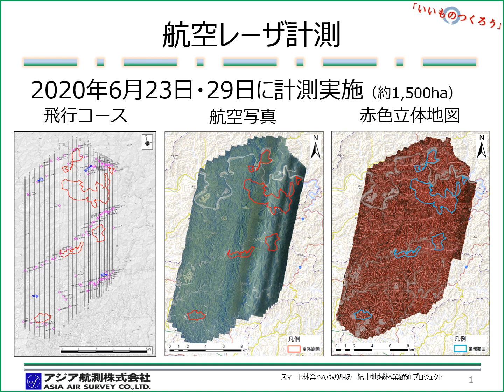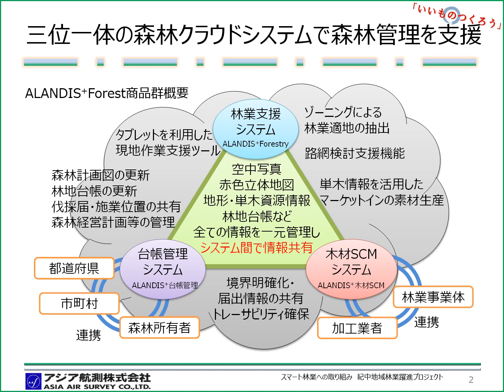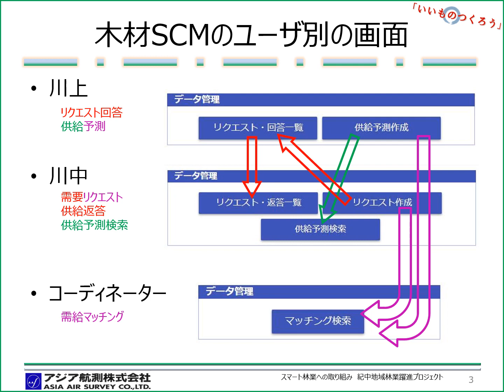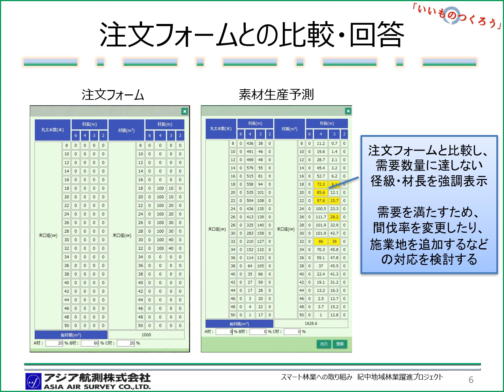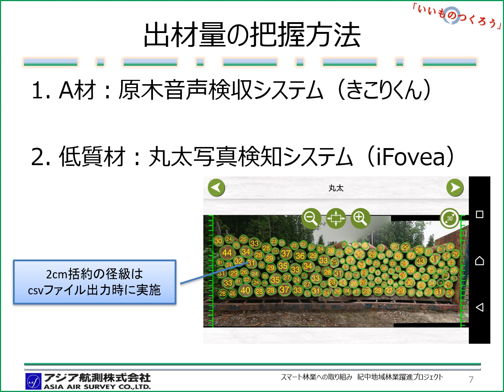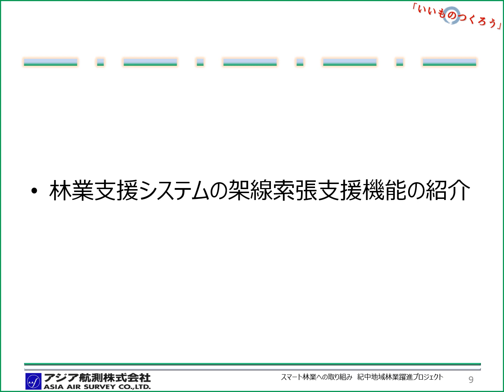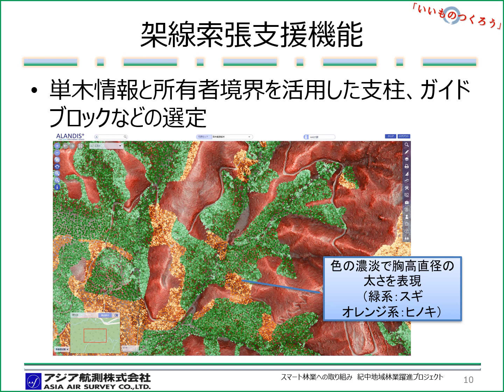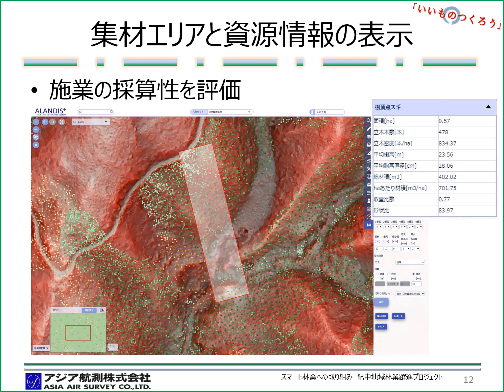アジア航測「スマート林業への取り組み 紀中地域林業躍進プロジェクト」（令和２年度）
スマート林業構築普及展開事業　ホームページ
※古いデータが出る場合は、更新ボタン（Ctrl＋R）を押してください。